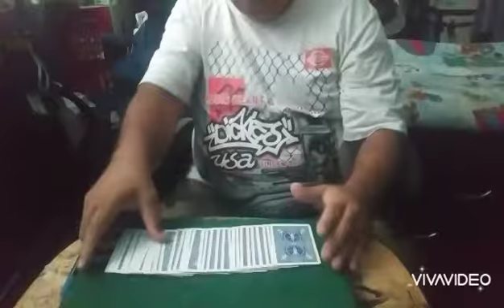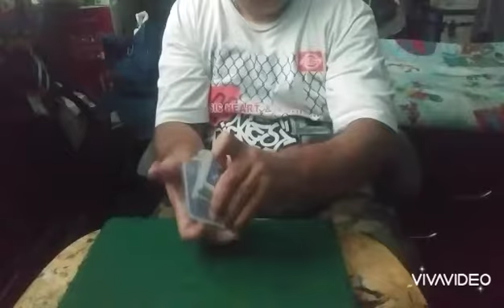My chilly willy card. Trick by Illumar di maggo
Card trick by Mario B. Alegria jr